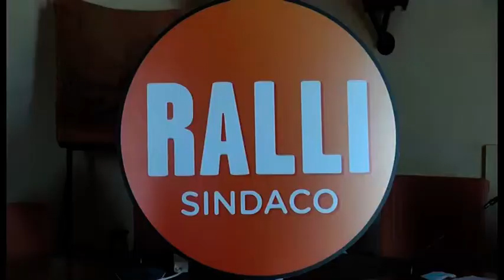Amministrative 2020. Presentata la lista "Ralli Sindaco"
Angiolo Agnolucci, medico gastroenterologo in pensione ed ex presidente dell'Istituzione Giostra del Sarcino, guiderà dunque la lista “Ralli Sindaco”, una lista che porta appunto il nome del candidato sindaco del centro sinistra Luciano Ralli.
La presentazione in palazzo comunale alla presenza dei 29 candidati, per la maggior parte donne.
Coerenza, competenza ed inclusione dell'impegno politico.
L'outsider è Alessandro Ruzzi, che si dichiara apertamente deluso da Alessandro Ghinelli, ma non è solo questo il motivo della sua candidatura.